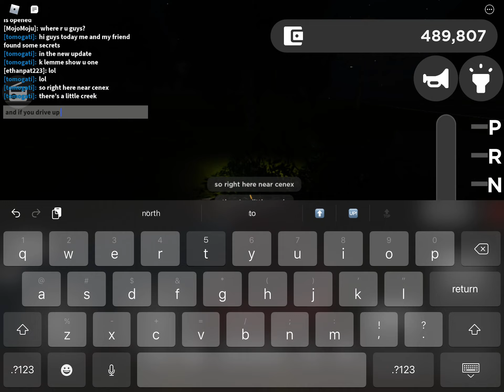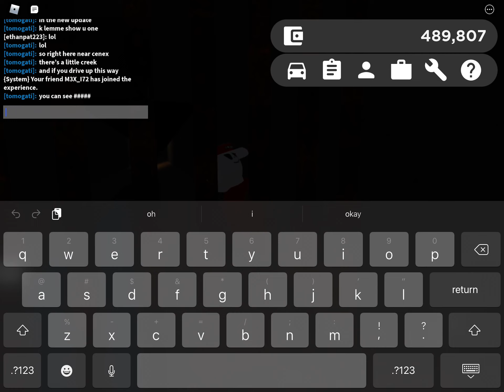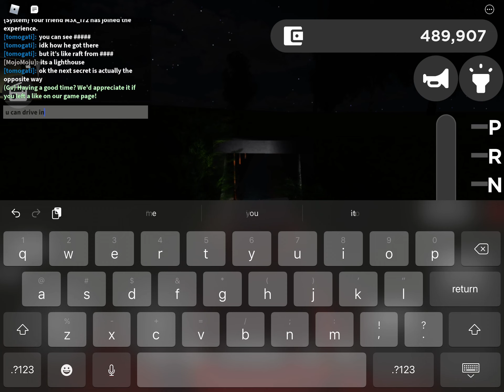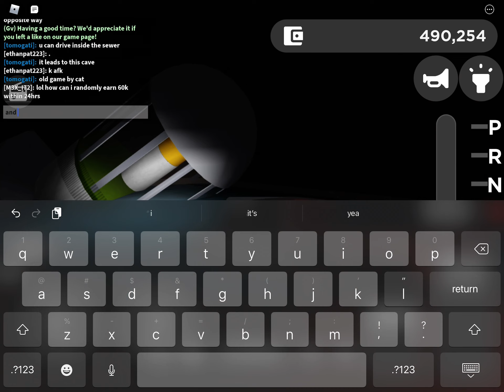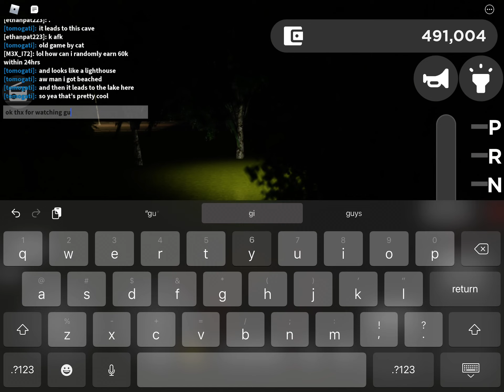The April fools update secrets! (gRenVile)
this update has some cool secrets
it is not apart of the map updates, they just did it.